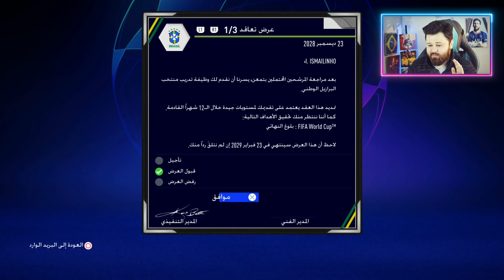مفاوضات فينيسيوس بعد سيناريو صادم 😳 بناء فريق فيفا FIFA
بناء فريق " مهنة مدرب " كارير مود ومحاولة التعاقد مع فينيسيوس جونيور إلى فريق FC FALAFEL .. فيفا 2022 FIFA.